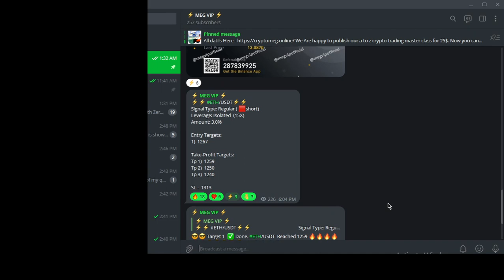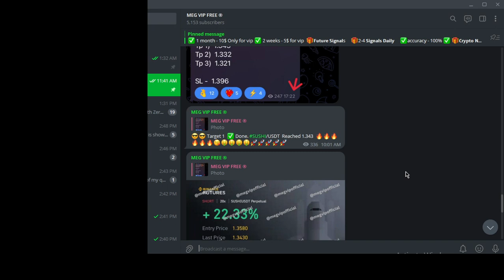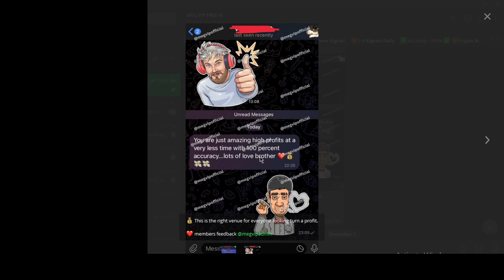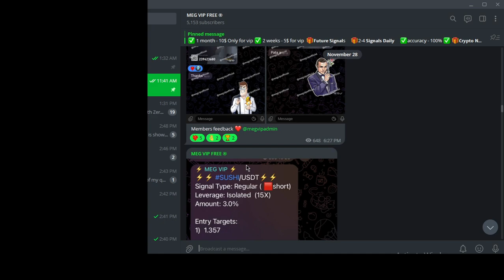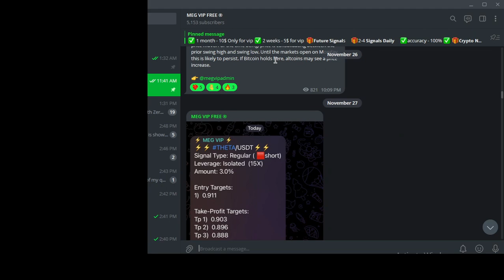best binance futures signals telegram | future trading signal group | free vip signals telegram